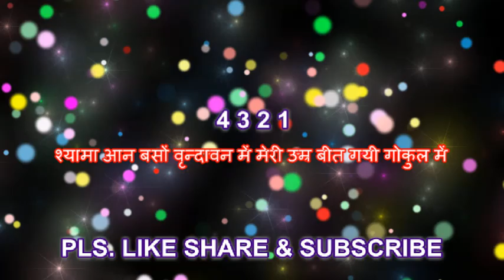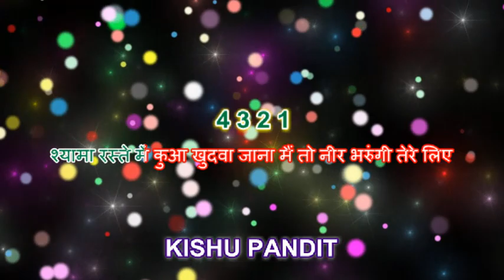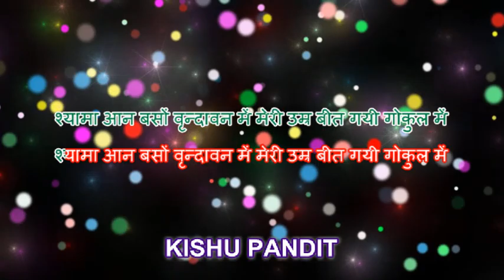Krishna bhajan Karaoke with lyrics ll Shyama Aan Baso Vrindavan Mein ll श्यामा आन बसों वृन्दावन मै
Hii. Friends I am  ( Kishu)   welcome  to my  Chanel..

I am always share with you  some beginners(non professional) talante & bhakti  song karaoke .

Today  I Am share with you

Lord Krishna bhakti song  karaoke

" श्यामा आन बसों वृन्दावन मै मेरी उमर बीत गई गोकुल मैं"

"Shayama aan baso vridavan mai "

It was a  very famous  krishan bhajan  for pray to Lord krishan .

It was not composed by me

I am try to present karaoke cover  with our

Any one can singing practice with track .

 Thanks
   From..